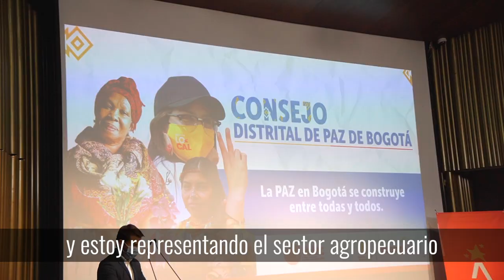'Mayita' es una de las nuevas consejeras de Paz de Bogotá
Ella coordinará acciones con el Distrito por la reconciliación y los DDHH.

Con su labor como mediadora ha llevado mayor conectividad y educación a niños y jóvenes en la vereda El Verjón.